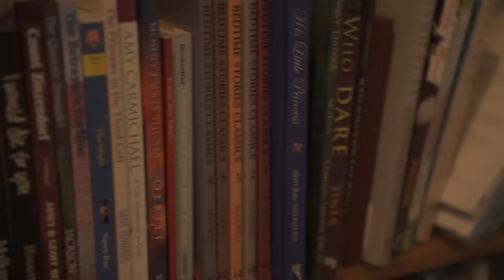"The Lifegiving Home" Book Trailer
Be inspired and encouraged to cultivate a great story in your home, through the upcoming book "The Lifegiving Home," by Sally and Sarah Clarkson. Find out how to make your home a place of belonging and becoming. Preorder now! Official release February 2nd.

Make sure to also pick up your copy of the accompanying bible study guide, "The Lifegiving Home Experience", by Sally and Joel Clarkson. This inspiring book will help you apply the ideas from "The Lifegiving Home" in your own life.